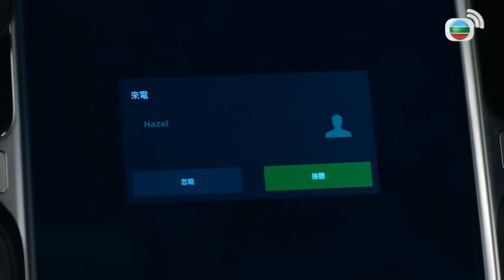拳王 | 再難教的拳手碰到金牌教練都被征服！你有沒有聽過黑天鵝事件！？｜黎耀祥｜張振朗｜賴慰玲｜姚子羚｜蔡潔 | 港劇精華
[港劇精華]拳王 (The Ringmaster) EP14｜黎耀祥、張振朗、賴慰玲、姚子羚、蔡潔

簡介：泰拳拳王海正曦於退役之戰力保不敗，慶功後卻為救醉酒女子與人爭執，不久突然身亡。海正藍翻看哥哥正曦的拳賽錄影，發現死因竟跟教練石傲山有關，認定他害死正曦。傲山發展拳館生意，轉型為成功商人，獲電視台著名主播文善言訪問。名媛雷堅為了某種目的，努力在泰拳界中要佔一席位，成為搏擊聯會顧問，遇上傲山產生微妙關係。正藍為還亡兄公道，拜拳王葉迎風為師，並得富家女江家晴及兒時好友石子聰相助，誓要踏上擂台，追擊傲山……